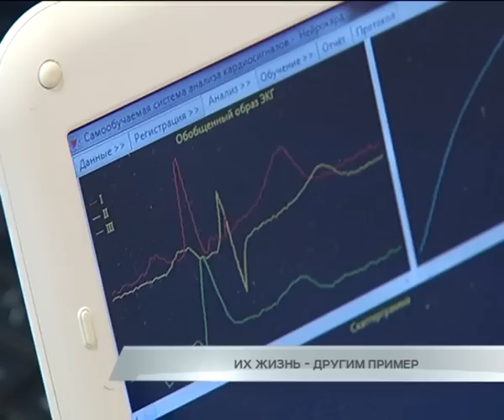Их жизнь - другим пример